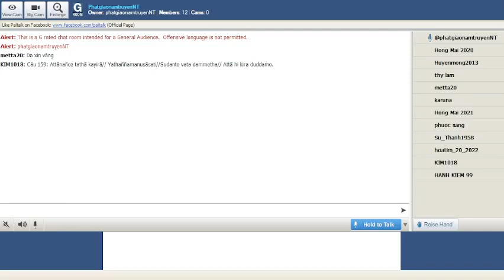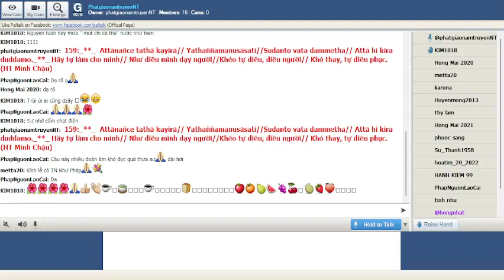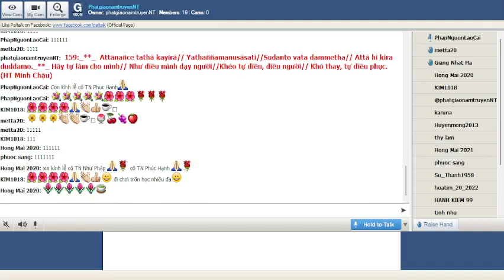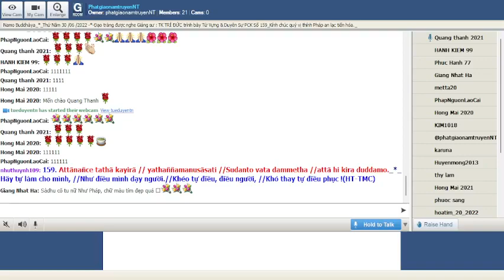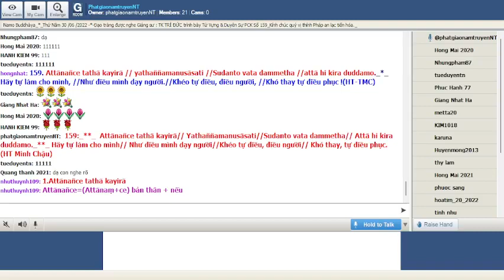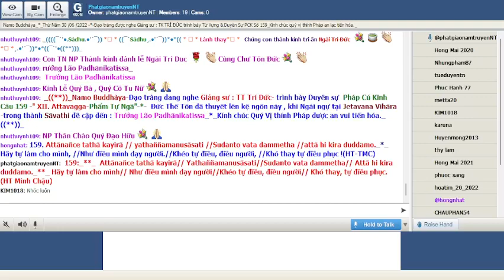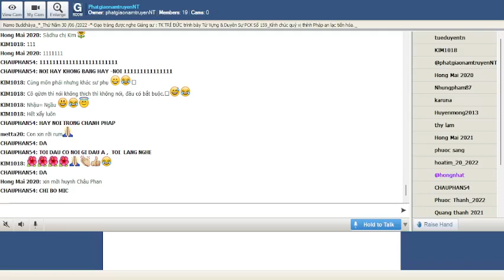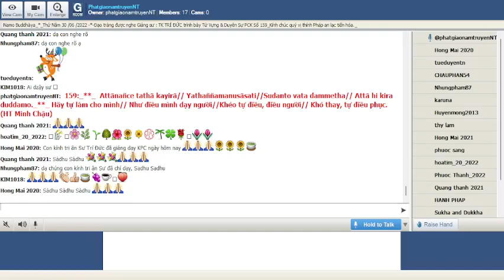30-06-2022_Room PhatgiaonamtruyenNT Thứ Năm. Ngài Trí Đức giảng Pháp Cú Kinh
PhatgiaonamtruyenNT Thứ Năm June 30-2022.Ngài Trí Đức giảng từ vựng, ý nghĩa & duyên sự  Pháp Cú Kinh Số 159.*--*---*--  Đức Thế Tôn đã thuyết lên kệ ngôn này , khi Ngài ngự tại Jetavana Vihāra -trong thành Sāvathi đề cập đến : Trưởng Lão Padhānikatissa " XII. Attavagga-Phẩm Tự Ngã"-*-